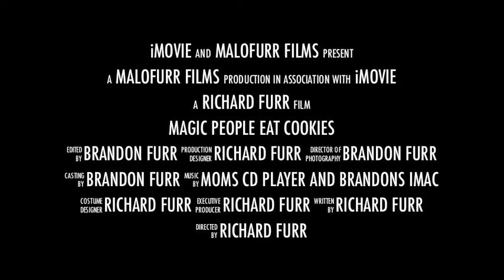Magic People Eat Cookies Trailer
An exciting tale of people that eat cookies. and are magic!